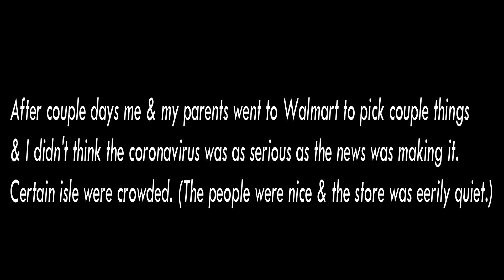VLOG 8: Chilling (Start Of Coronavirus Outbreak)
Hey guys!! The beginning of the video is odd. (Like I said I do some random shit! LOL!) & I know it's all over the place & didn't make any sense. (I apologize!) Anyway I hope you enjoy the video!! & Please be careful, be safe, & wash your hands!
(NOTE:
My mom, my friend Makayla & I always love to JOKE & MESS AROUND WITH EACH OTHER A LOT! We are always picking on each other! (DO NOT TAKE THIS TO SERIOUS!)

Again, thank you so much watching this.